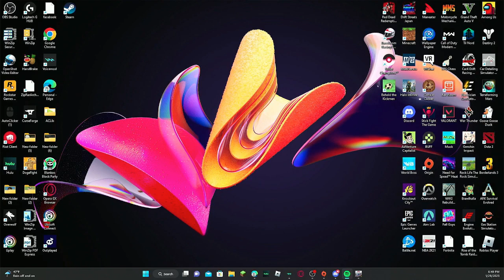an drift run with srt